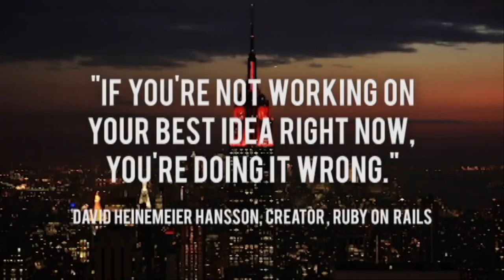- Startups - Cal Tech Talk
TWiST #135: Jason Speaks at Cal Tech

Jason recently spoke at California Institute of Technology's Entrepreneurship Club to a group of students and entrepreneurs, offering advice, inspiration and some anecdotes to learn from.

Support This Week in Startups by joining our new producer program at twistlist.co!

1:00-2:00 How many people in the crowd want to be entrepreneurs when you grow up?
2:00-3:30 Jason gives a brief history of his career as an entrepreneur.
3:30-5:30 The importance of ideas, action and iteration.
5:30-6:30 Why pivoting is underrated and hard work is paramount.
6:30-8:30 How many entrepreneurs here agree that it's hard, lonely work?
8:30-10:30 Why Twitter is a great example of successful product iteration.
10:30-12:30 It's not about the idea, it's about the space.
12:30-15:00 How Jason learned the hard way that you can't fundamentally change people and what to look for in startup employees.
15:00-15:45 Why consensus can hurt a business.
15:45-19:30 The trend of investors looking for people who actually build the product (developers and designers).
19:30-22:15 Money is free--if you have a good idea.
22:15-25:00 Don't underestimate the importance of a good domain name.
25:00-28:00 Jason's past companies, Silicon Alley Reporter and Weblogs, Inc., and his current company, Mahalo.
28:00-30:30 Discovering that video was the differentiator in how well pages on Mahalo did.
30:30-35:30 Question from the audience: How do you make a company ok with failure?
35:30-38:00 Question from the audience: How do young people find mentors?
38:00-40:00 The difference in the Gen Y mentality about winning and success.
40:00-42:00 Question from the audience: What's the difference between an inventor and an entrepreneur?
42:00-46:45 Question from the audience: How do you build a team?
46:45-50:30 Question from the audience: What would you do differently next time?
50:30-53:30 Why entrepreneurship isn't for everyone and why you should just go for it.

Jason: @jason
Cal Tech: @caltech

And support This Week in Startups by joining our producer program at twistlist.co!